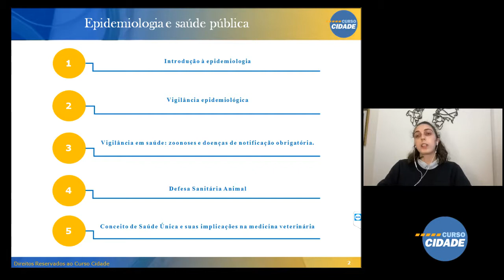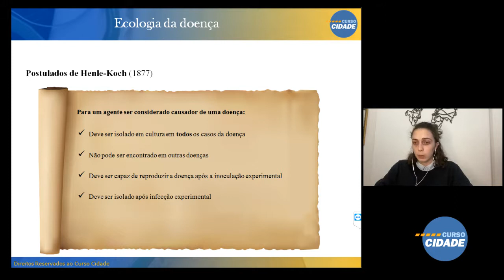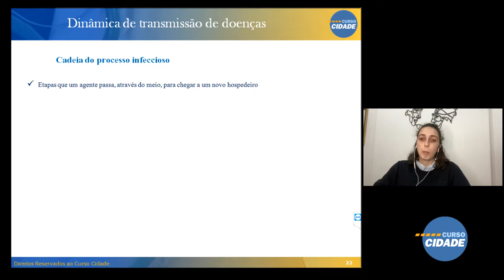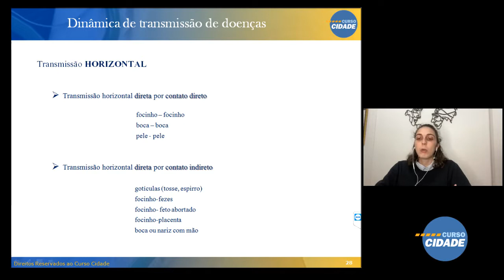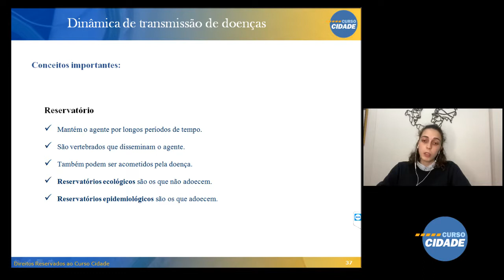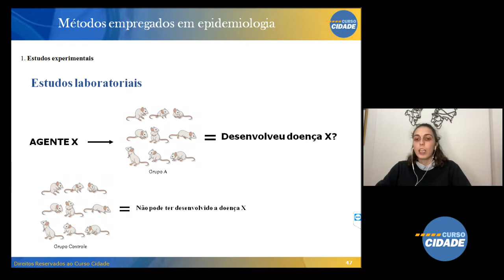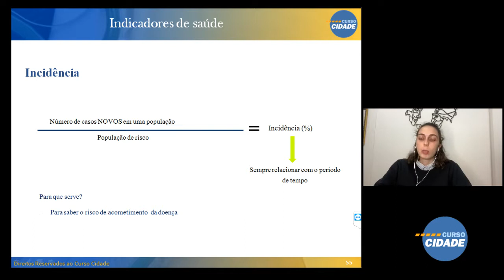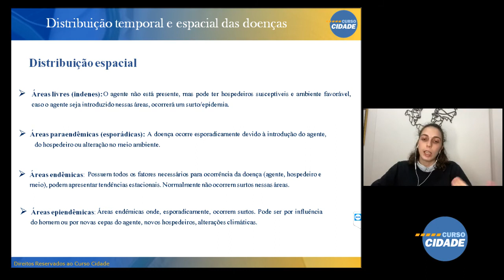Aula 01 - Introdução a epidemiologia